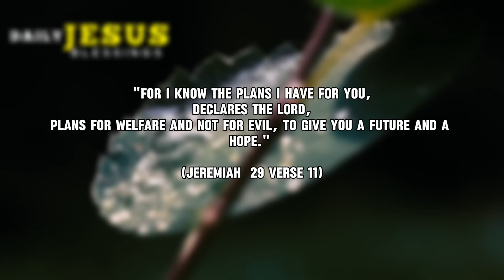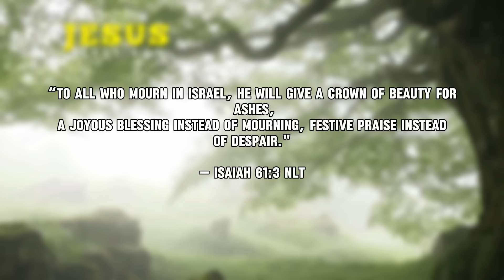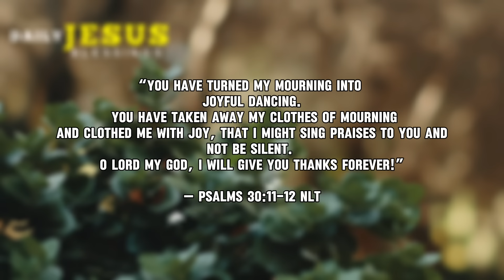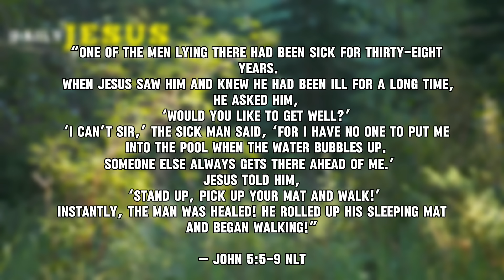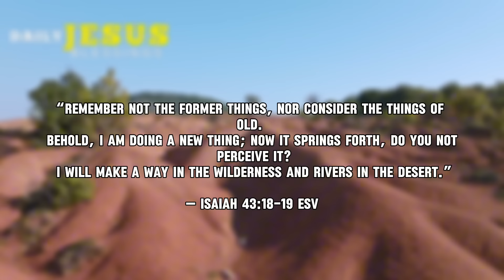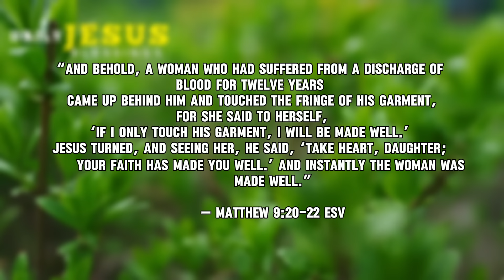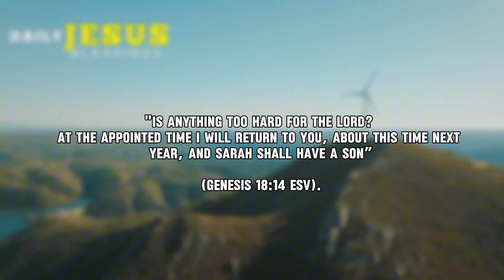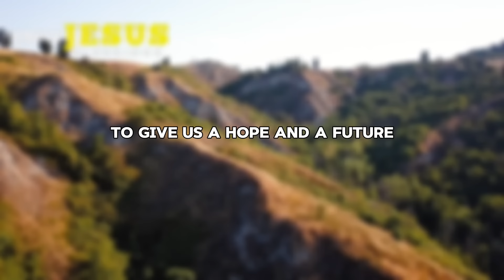GOD IS NOT DONE YET: WAIT FOR HIS MIRACLE | Blessed MORNING PRAYER | Daily Jesus Blessings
You may be here and you are thinking that it’s over for you. That it’s too late for you. But I want to encourage you in saying that it’s not too late for you. It’s not over for you even though everything and everyone around you is telling you that it is. God says otherwise.

Let me say it again. It’s not too late. It is not too late for God to do what He has promised. It is not too late for the answers to your prayers to manifest. It is not too late for the LORD to visit you and turn your life around. It is not too late for the LORD to give you beauty for ashes, joy instead of mourning, and praise instead of despair as His word declares,

“To all who mourn in Israel, he will give a crown of beauty for ashes, a joyous blessing instead of mourning, festive praise instead of despair.”

It is not too late for God to change your story. It is not too late for Him to turn your mourning into dancing, put off your sackcloth and clothe you with gladness.

“You have turned my mourning into joyful dancing. You have taken away my clothes of mourning and clothed me with joy, that I might sing praises to you and not be silent. O LORD my God, I will give you thanks forever!”

We must not entertain the lie that it’s too late. I think one of the greatest lies we can believe is, “It’s too late!” That’s what the enemy would love us to believe but we must reject them at all costs because, like I said, God says otherwise.